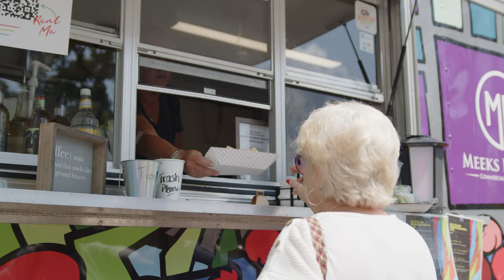Festival of Glass 2023 (Official Recap)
We're thrilled to share highlight  moments from our August Festival of Glass!

We brought the festival back with a bang, and the excitement was palpable. People joined us not only from all corners of the United States but also from places as far as Ukraine, making it a truly international celebration. Our factory campus in Milton, WV, transformed into a hub of creativity and fun.

During the festival, attendees had the chance to experience the magic firsthand. They crafted their own unique water bottles through blow-your-own sessions and delved into a diverse range of cold-working classes led by our talented and friendly staff. There was food trucks, live music, and local vendors adding to the vibrant scene. We were especially honored to have John Blenko himself signing glass pieces at the Visitor Center, creating memories that will last a lifetime.

This event meant the world to us, as we had the incredible opportunity to connect with our devoted fans and supporters. Your enthusiasm and presence fueled our spirits, and we can't express how much we appreciate it. We're already counting down the days until we can welcome you back for more unforgettable experiences.